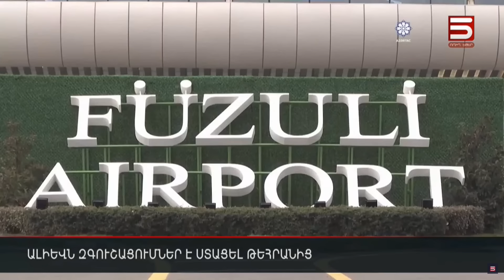Ալիևն զգուշացումներ է ստացել Թեհրանից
Իրանը զգուշացրել է Ադրբեջանի նախագահին, որ Արցախի օկուպացված տարածքներում իսրայելական օբյեկտներն ու բազաները կարող են դառնալ Իրանի հրթիռային հարձակումների թիրախ: Այդ մասին իրանական լրատվամիջոցներն են գրում:

Տևական ժամանակ է՝ իրանական կողմը պնդում է, որ Ադրբեջանը օկուպացրած Արցախում տարածք է տրամադրել իսրայելական անօդաչու թռչող սարքերի ու կործանիչների համար։